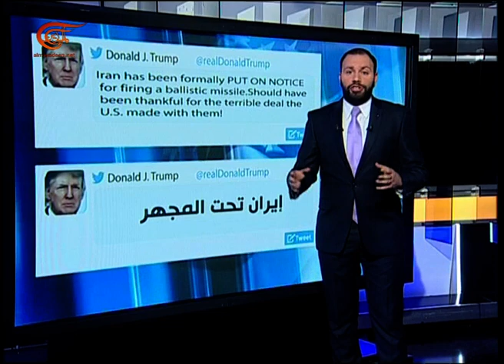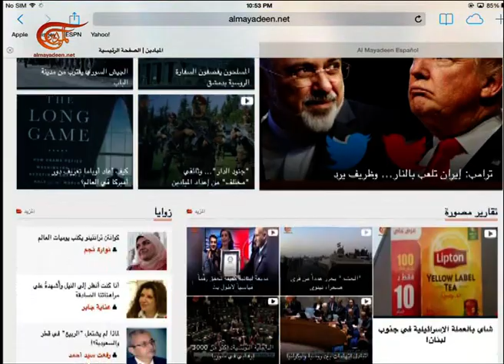نشرة الأخبار | المسائية | 2017-02-03